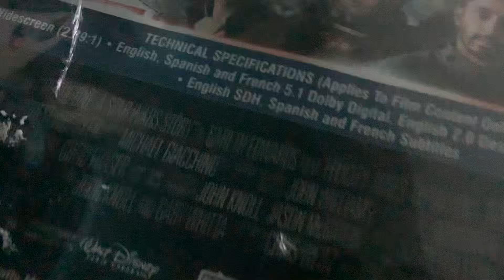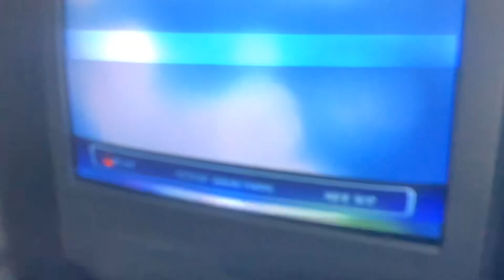Brody watching the opening to rogue one star wars